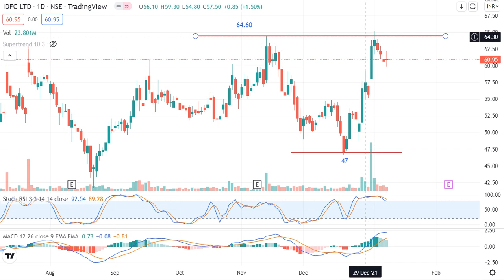IDFC Ltd Levels for this Week | Technical Analysis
-THIS IS NOT A RECOMMENDATION, ITS MY OWN EDUCATION PURPOSE-

Hello dost - Mere taraf se ap sabhi ko tohfa!
I am gifting you Apple,Amazon and Netflix Stock. Join me on the INDmoney app using my link to claim today:
(Kisi bhi ek se join karein)